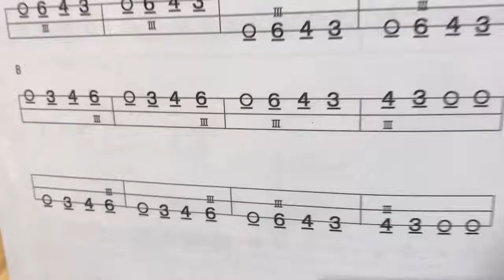Japanesedrums, Taiko experience.東京観光と日本文化体験三味線和太鼓体験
📺夢アカデミーDreamAcademy では、
上野浅草秋葉原スカイツリー 　など人気観光エリアで
和太鼓体験三味線体験　を中心に
日本の伝統文化体験　を提供しています(^-^)
1名〜500名様まで、国内外問わず365日対応中！
実際の体験の様子はYoutubeやブログをご覧ください✨
📺At Dream Academy, we offer Japanesedrums, Japanese guitars, Japanese songs and Shinobue experience.
This is a popular course for beginners to enjoy
A cheerful and energetic instructor will enhance your experience to make you the best memories!
From 1 to 500 people, 365 days a year, both domestically and internationally!
Please see YouTube and blog for the actual
We look forward to your inquiry✨I

🌸 体験レポート再生リストはこちらです＾－＾

和太鼓奏者　和太鼓講師
松風夢之進　延時百香　皐月百華
宝本夢子　村上響子　　如月鳴
津軽三味線講師　松風夢之進

津軽三味線講師松元宏樹